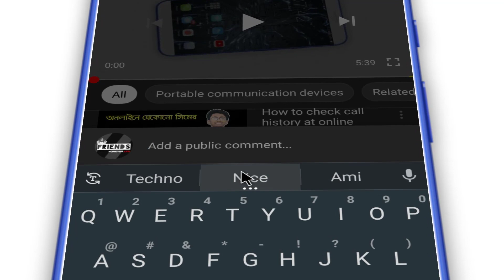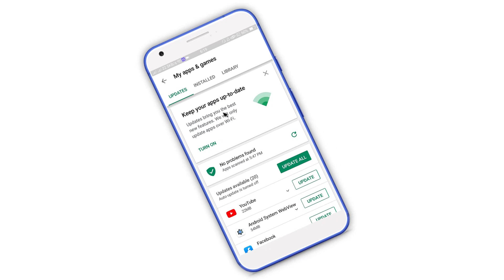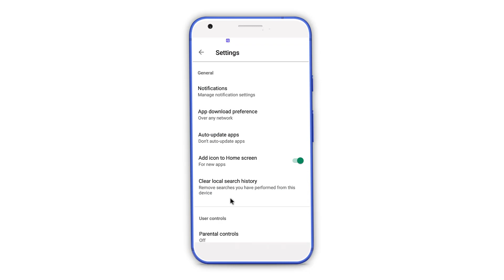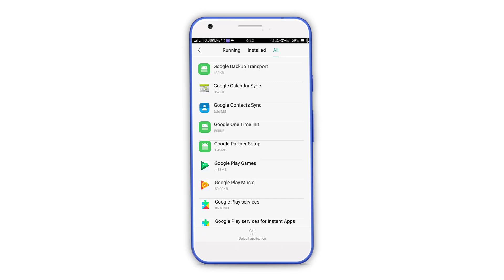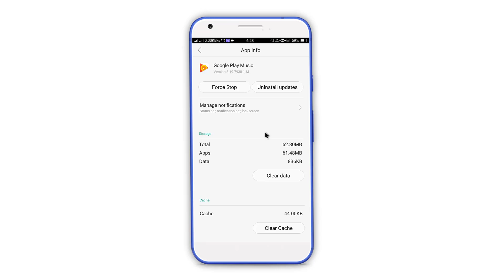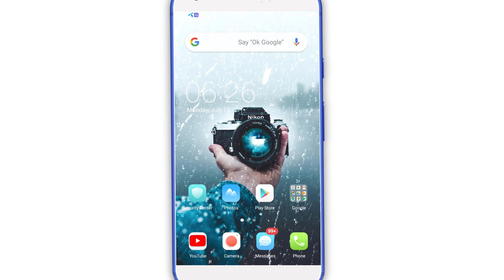ফোনের চার্জ আর শেষ হবে না, গোপন কাজটি এখুনি করুন || How to Increase Mobile Battery Backup in Bangla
In this video today i will show New Android Secret Setting 2019.Android Most Amazing Hidden Tips Bangla Tutorial 2019.

🌐 Follow Us-

1. Android Mobile Tips
2. New Updates 2019
3. Android Phone Hidden Tricks
4. Mobile Tips Bangla
5. New Best Apps 2019
6. Helpful Secret Settings
7. Most Important Trick
8. Android hidden feature setting
9. Best Tips & tricks
10. Android secret setting bangla
12. Android Hidden Code

❇Techno Dipu❇